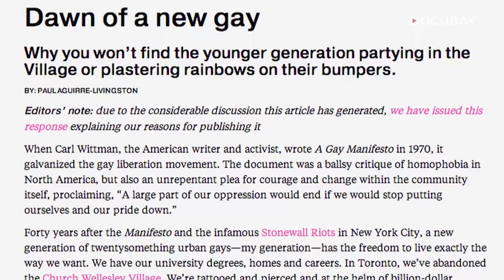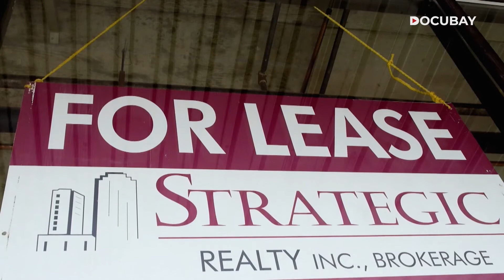No Place For Toronto's LGBTQ people? | Is This Village Dying? - Documentary Trailer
Toronto is home to Canada’s largest queer community and has a designated area known as “the village”, which is packed with cafes, restaurants, and hot bars. With the country’s laws getting relaxed, a lot of these businesses are downing their shutters as their regular customers are choosing to hang out at other spots. The once-bustling area is now on the verge of losing its identity by becoming just another neighborhood, though a few queer business owners are trying to salvage the situation. Find out how in ‘Is The Village Dying?’.

Watch 'Is This Village Dying?' On DocuBay